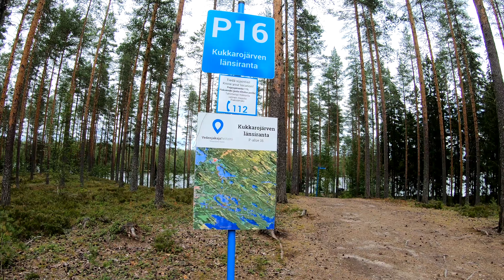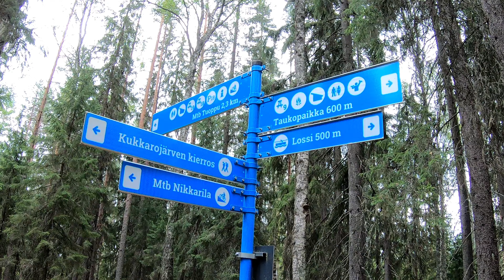MTB: Vedenjakajareitistö, Pieksämäki. Kypäräkangas&Kukkarojärvi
Täällä sitä neulasbaanaa riittää, eikä ainakaan tällä pätkällä korkeuserojakaan juuri ollut. Loistavaa uraa myös perheen pienimmille. Laavuilla ei ollut klapeja, mutta toisaalta avotulen tekokin oli kielletty metsäpalovaroituksen vuoksi.
Pieksämäen ladun kotaa Partaharjulla ei olisi tarvinnut varata (toisin kuin Salvosenmäen kotaa), mutta siellä oli tupa täysi.
Rautatieaseman grilli sai siis kelvata!